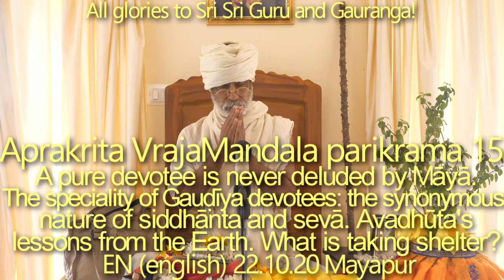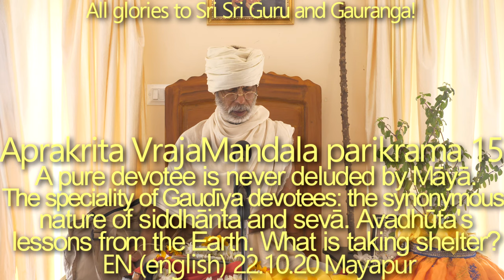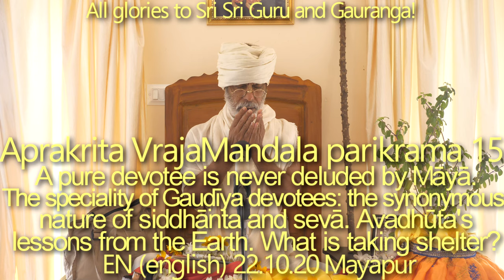SBen221020 The last advice of Sri Krsna to Uddhavji 15: A pure devotee is never deluded by Māyā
yathā yathātmā parimṛjyate ’sau
mat-puṇya-gāthā-śravaṇābhidhānaiḥ
tathā tathā paśyati vastu sūkṣmaṁ
cakṣur yathaivāñjana-samprayuktam

[When a diseased eye is treated with medicinal ointment it gradually recovers its power to see. Similarly, as a conscious living entity cleanses himself of material contamination by hearing and chanting the pious narrations of My glories, he regains his ability to see Me, the Absolute Truth, in My subtle spiritual form.] (ŚB 11.14.26)

“So, you see, you cannot see fine (subtle) objects. What do you mean by “fine object”?—that which cannot be seen by these two eyes. Can a fine object be seen with binoculars or a telescope?—not that. In the material world, you can see some germs, bacteria, and viruses, by the help of some electronic binocular or something. That [much] you can see, ok, [but about that] which you cannot see, people are so biased. They’re always in an aggressive mood. Why? [Their visions of something are always in conflict with one another and rooted in sense perception]. What can you see? Can you see bacteria and viruses in the air? No—then?!—you cannot [even] see any bacteria or virus in the air—[but] you like to see Bhagavan?! With these eyes, you can only see stool and urine, and man and woman—that you can see, idiot. You like to see Bhagavan with these eyes.

So, you need to open a third eye. The third eye is already there, but now it is blind. It is in a closed condition. A third eye is already there, but you cannot open it due to your weakness. You will have to open your third eye, which can show you all fine things. You can realize everything. You can leave your cancala attitude, I promise you! If you are successful to open your third eye, you can laugh by watching the enjoying mood of the world. This world is enjoying: Like foolish and idiot, like jackal, dog, and cat. You can see everything if you open your third eye. That is the main thing. Through bhajana, you will open your eyes of devotional mood. Then, you can realize everything—knowledge—you can get everything. You can see all fine [things]. So,

mat-puṇya-gāthā-śravaṇābhidhānaiḥ
cakṣur yathaivāñjana-samprayuktam

—this sloka. You will realize. [You will] see. This way.”

Pure devotees can never get caught in the flow of material conception - their external completely matches their internal and they will never make any compromise.
The speciality of Gauḍīya devotees: the synonymous nature of siddhānta and sevā.
Degree of consciousness is the standard of measurement in the bhajana-field (vs material standards of status, etc.).
The ultimate advice for bonded souls: yathā yathātmā…: the cleansing power of harikathā śravaṇaṁ.
‘sādhya-vastu’ ‘sādhana’ vinu: the goal is not possible without the [appropriate] practice of the process to reach that goal
Kṛpā is the only way to go through the vast ocean of śāstra.
Acarana, through harikatha = bhava
Perfect Nama Sankirtana is the best mode of bhajana
The intricacies of darśana-power. (we must align our darsana with Gurupadapadma)
“God helps those who help themselves:” self-responsibility, accountability in bhajana.
Jealousy & one who cannot cultivate one drop of faith but can destroy everything.
Avadhūta’s lessons from the Earth: so many atrocities.
What does it mean to really take shelter of Sri Guru?
Our perceptions are based on a faulty darsana: we have no direction, driven by our faulty senses.